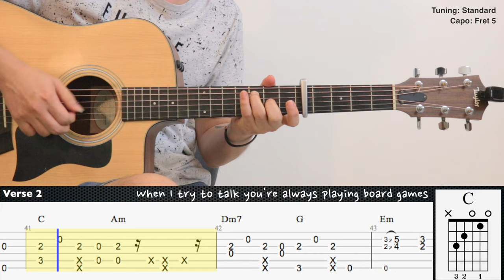(FREE TAB) Play Date - Melanie Martinez | Fingerstyle Guitar | TAB + Chords + Lyrics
Tuning: Standard
Capo: 5

Guitar : Taylor 110ce
Mic 1 : Rode NT1A
Mic 2 : Rode NT55
Audio Interface : Focusrite Scarlett 2i2 (2nd gen)